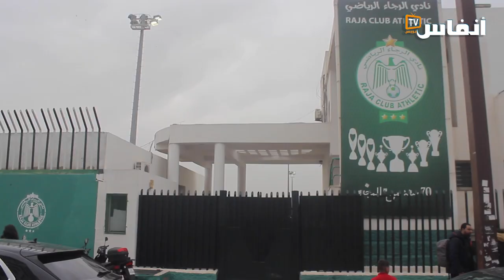لاعبو الرجاء فرحانين بعودة الجماهير إلى الملاعب في مباراة حوريا كوناكري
# أخبار_عاجلة